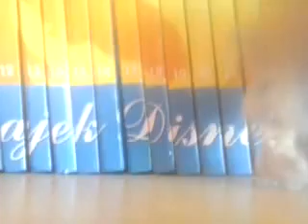Kruliki shoł. Dlaczego nie można opychać się słodyczami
Zabaczcie. Polecam